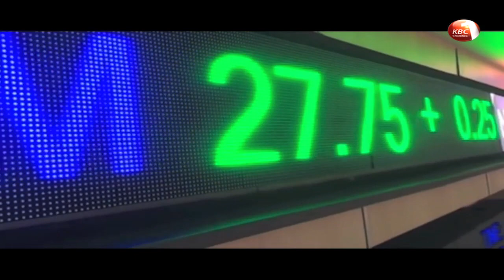Unclaimed Financial Assets Authority holding 13 billion shillings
The Unclaimed Financial Assets Authority is holding 13 billion shillings in cash and 555.5 million units of shares that has to date been surrendered by institutions. This follows the submission of 2.58 billion shillings and over 100 million units of abandoned shares in the just concluded 2018 compliance cycle year.